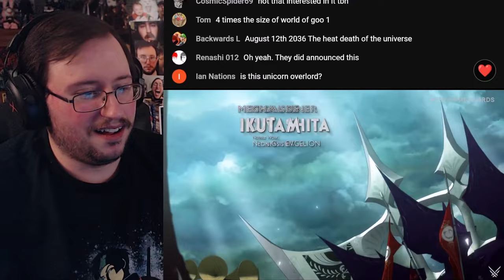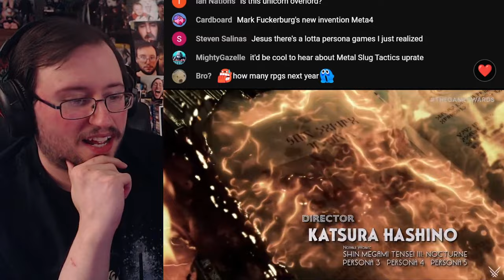Gor's "Metaphor: ReFantazio" The Royal Tournament (The Game Awards 2023) Trailer REACTION